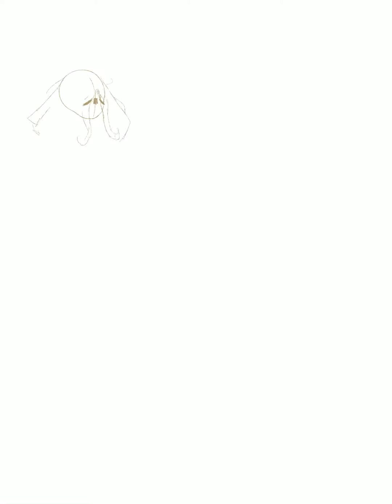Foox’s Corner Speedpaint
A speedpaint of my corner in a discord server I’m in!
Join to see amazing art and an amazing community!